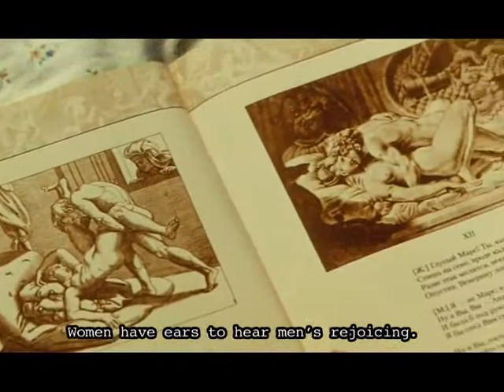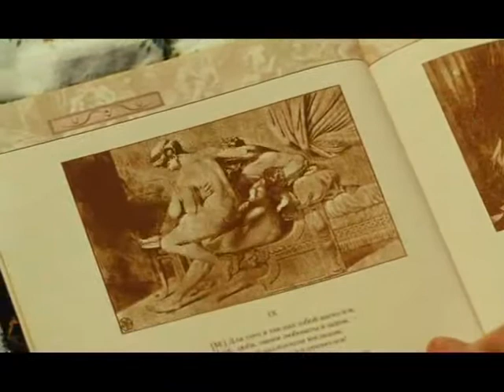Катерина Ксеньева и Анвар Либабов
Трагикомедия Юрия Мамина «Не думай про белых обезьян». Победитель зрительских сердец и международных кинофестивалей. Сценарий Владимира Вардунаса, стихотворный текст Вячеслава Лейкина.